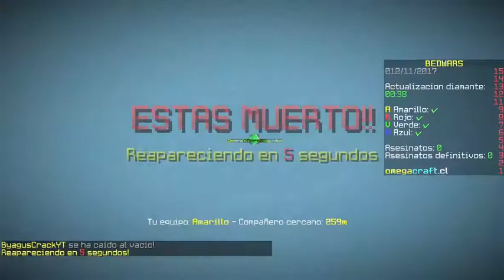Maldita Seas /Bed Wars/ Minecraft 1.8.9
En este caso jugaremos minecraft a pedido de un amigo y pasan cosas bastantes locas, lag, hacks, etc

Perdón pero a la hora de editar se me desincronizo el audio

En progreso 7u7